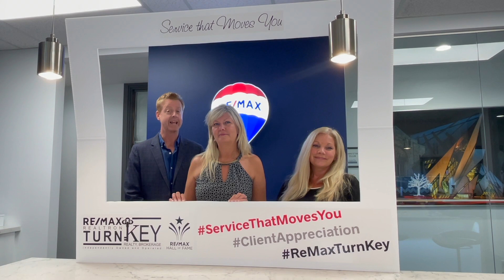Drive In Movie Reminder!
Just checking in to be sure you received our Punchbowl VIP invitation to our upcoming TurnKey Client Appreciation Event at the Stardust Drive-in Movie Theatre on Friday July 23.

 Please RSVP to our email this week to let us know if you will join us or not. Tickets must be ordered in advance based on sell-out demand. Hope to see you there!

Taylor & the TurnKey Team!